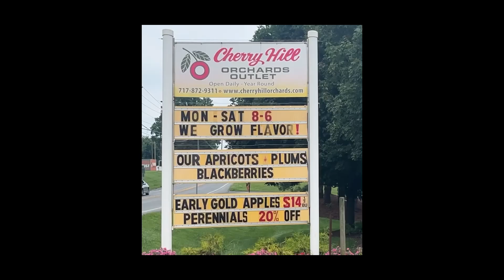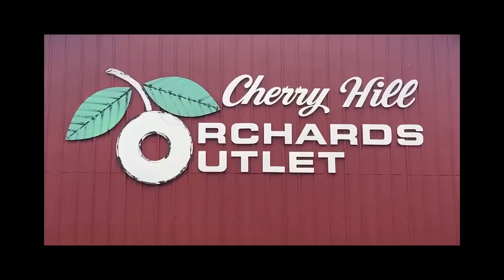Summertime at Cherry Hill Orchards in Pennsylvania